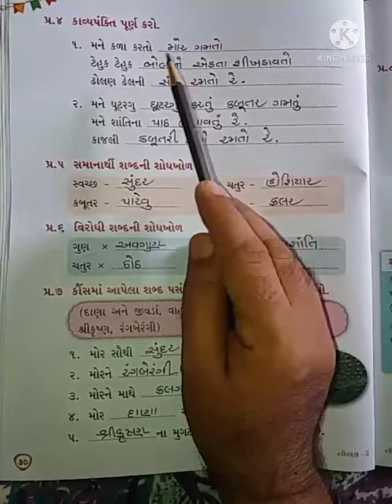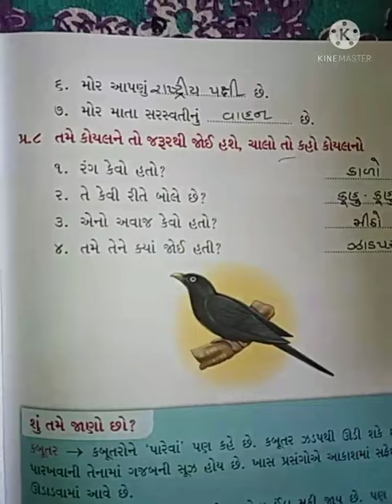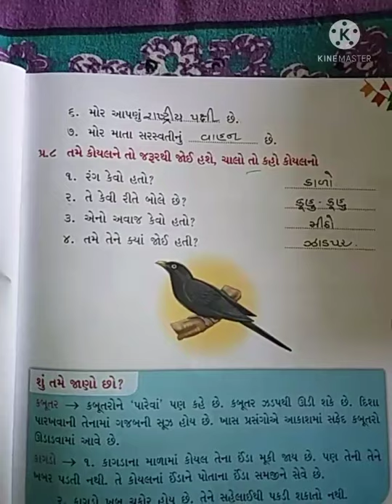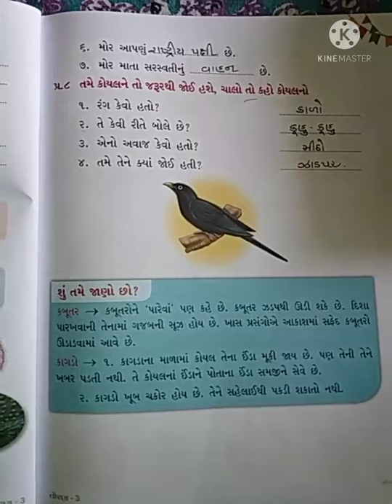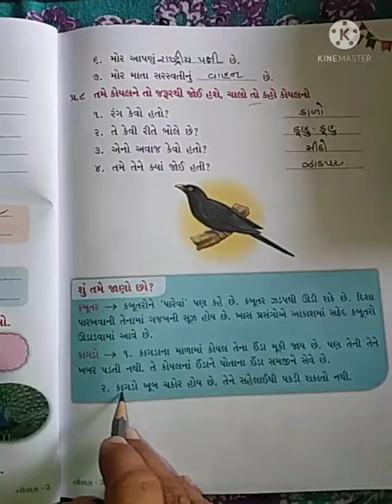class-4 Sub-Gujarati L-4 કાળો કાગડો Exercise part-2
Mr.Jiyad